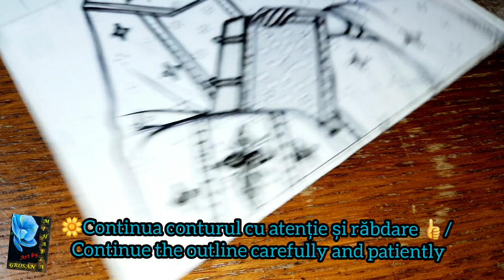Cum se Pictează o ICOANĂ pe Sticlă? 🖌 Etape pictura 🎨 Icoană Sfântul Alexandru -partea I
Tu ce provocari ai atunci cand pictezi icoane?
Hai, sa evoluam impreuna!
Astept cu drag raspunsurile si intrebarile tale!
Multumesc mult!

PS: Raspunsurile sunt anonime,  prin ele ma ajuti sa ofer continut mai calitativ, iar tu sa afli toate secretele iconarilor.

Sf. Alexandru se serbeaza pe 30 august.
Tutorial de pictor Mihaela Grosan 🎨
Tutorial by painter Mihaela Grosan 🎨

** What do you want to draw next time?
Abia astept părerea ta în comentarii și dacă te-am inspirat atunci îmi poți cere părerea mea despre desenul sau pictura realizată de tine (detalii contact mai jos sau la secțiunea: Despre)!
Sau pur și simplu îmi poți trimite o poză cu lucrarea ta inspirata din acest canal iar eu ma voi bucura🥰.

*Ce dorești să desenez data viitoare?👆👆👆💬💬

🆕️ MATERIALE Pictură și DESEN pentru începători, elevi și studenți - utilizate și recomandate de pictor Mihaela Grosan - vezi articol aici👇:

Materiale utilizate pentru pictura icoanelor pe sticlă în stil bizantin:
1. Schita contur (hârtie, creion)
2. Sticla
3. Solutie curățat geamuri
4. Pensule subțiri rotunde tip liner. Golden Salble nr.0,1,2,4 și 6.
5. Culori acrilice bune, minim cele de baza: roșu, albastrul, verde, galben, negru și alb + culoare aurie pentru fond.
6. Lac transparent pt sticlă sau piatră
7. Paletă    8. Apa

Opționale:
*Vârf din lemn ascuțit. *Suport pentru mana din coada de pensulă. *Rama sticlă
Materials used for painting Byzantine-style glass icons:
1. Outline sketch (paper, pencil)
2. Glass
3. Solution for cleaning windows
4. Thin round liner brushes. Golden Salble no.0,1,2,4 and 6.
5. Good acrylic colors, at least the basic ones: red, blue, green, yellow, black and white + golden color for background.
6. Transparent varnish for glass or stone
7. Palette   8. Water

Optional:
* Sharp wooden tip. * Brush tail hand holder. * Glass frame

- tablouri, icoane

🟢 Pictez pe comanda orice va doriti, link cu mai multe detalii pe blog👇:
🟢Cursuri online individuale pentru pictură de icoane la cerere.

Mulțumesc!

Cum se pictează o icoană? Cum se face un sfânt? Cum desenez pe sticla? Cum pictez pe sticla? Pictură ușoară. Curs gratuit pictură copii și începători! Icoana ortodoxa Sfantul Alexandru. Icoana bizantina - etape de lucru. Etapele picturii bizantine. Idei cadouri nasi. Cadouri nunta. Cadou unic. Icoana pictata manua
 Desenează pas cu pas. Cum il desenez pe Iisus? Cum pictez cu acrilice? icoana arta vector, copil desen pictura idei usoare, La multi ani! Activitatii copii 1 iunie. Fericire. Bucurie. Scoala online. Etape pictura. Cum se coloreaza? Desen copii creioane colorate.
desene grădiniță. desene copii 5-6 ani.
desene copii 7-8ani. desene copii 9-10 ani.

en:
How to paint a saint? byzantin icon art. Saint Alexander, painting on glass,
How to make a landscape with a child? How do I draw a little girl? How do I paint a greeting card? Light painting. Free painting course for children and beginners! Painting on objects. Hand-painted objects. Handmade gift ideas. Painting steps tutorial. Draw step by step. How do I draw a flower? How do I draw a little girl? How do I Make a Rainbow? How do I draw a boy? How to draw a balloon? how to make grass?
drawing June 1, children's day, children's day, easy drawing for children, childhood landscape, children greeting card, drawing art painting happy children, child vector art, child drawing painting easy ideas, Happy birthday! Children's activities June 1. Happiness. Joy. Online school.